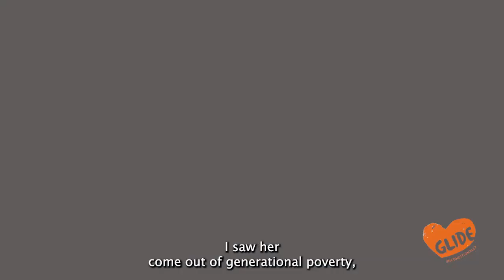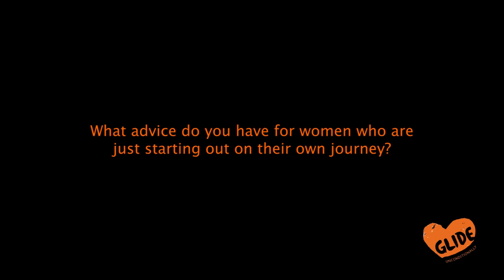Honoring our past, present, and future!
Dr. Gina, GLIDE's President and CEO, reflects on the importance of Women's History Month and shares advice for women who are just starting out on their professional journey.